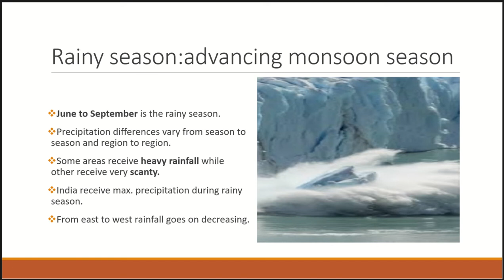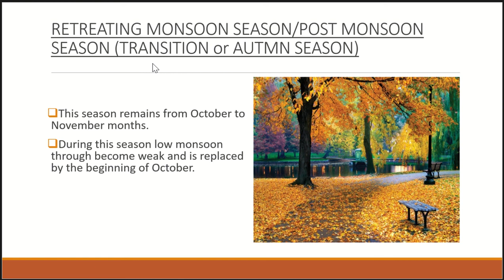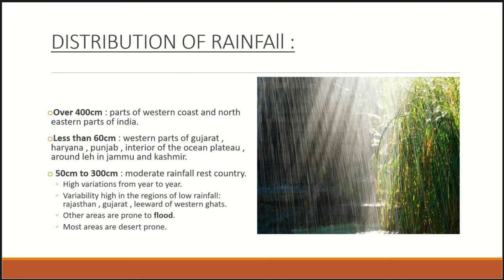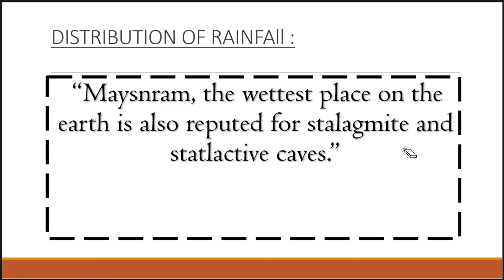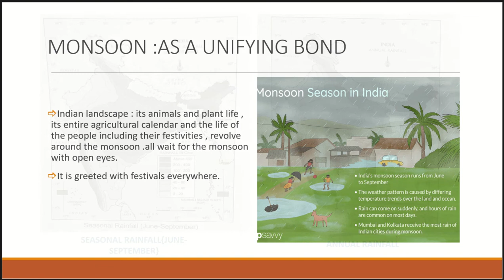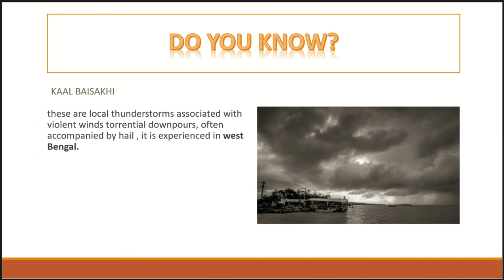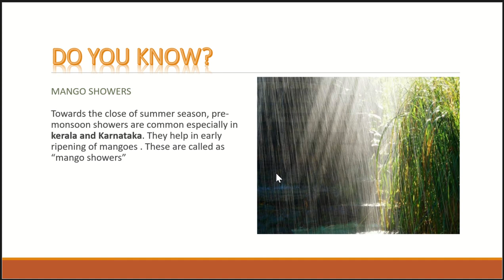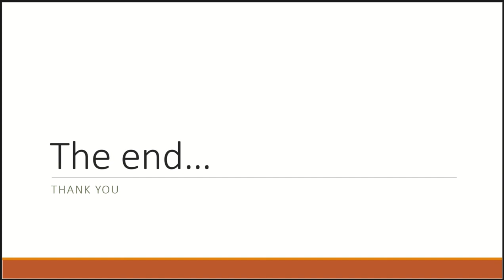Advancing monsoon season And RETREATING MONSOON Climate | Geography Class 9 |4.3 UPSC UGC NET IAS#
Video lecture, summary of NCERT Geography Class9 Chapter 4 -Climate